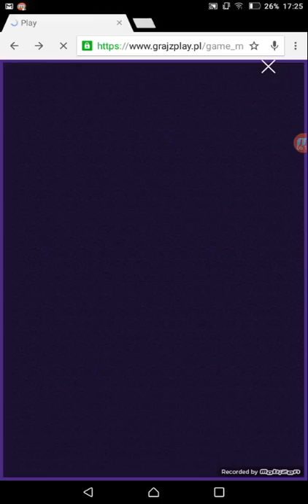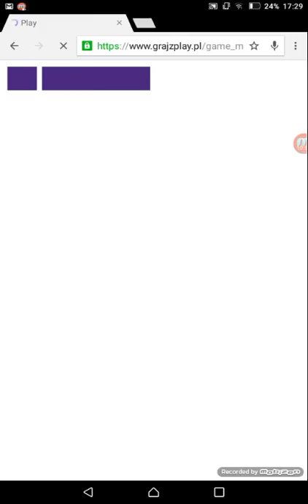Pomagamy WOŚP w zbieraniu pieniędzy